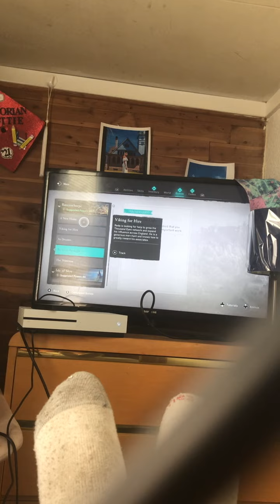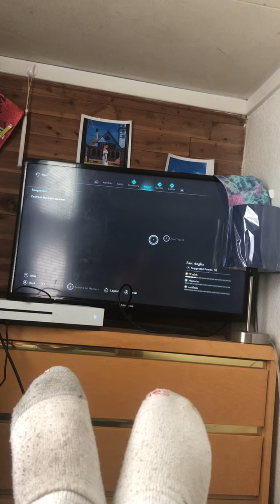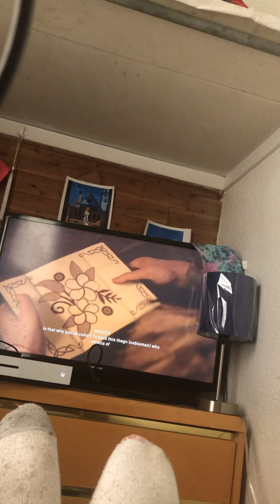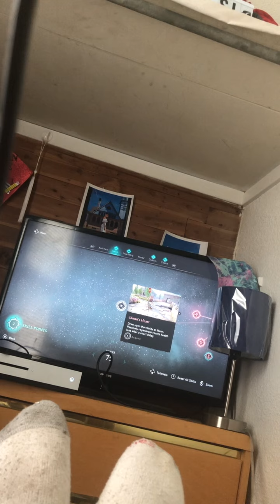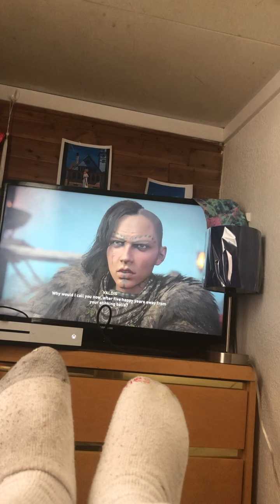Assassins creed Valhalla-part 17-going to war ￼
In Assassins creed Valhalla￼ eivor went to a new location ￼eivor makes new friends along the way meeting finnr and Oswald eivor Meets the team eivor going around helping the The team Oswald Went to confront the enemy￼ named rued Oswald Fights him by himself but instead they both fell off a cliff￼ eivor and the team To battle taking in the ships to see rued and saved Oswald ￼